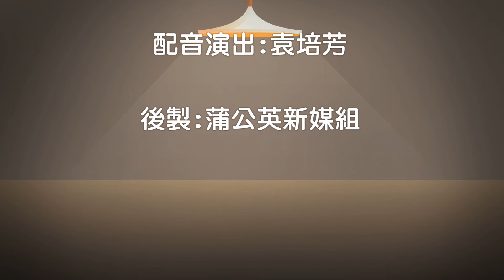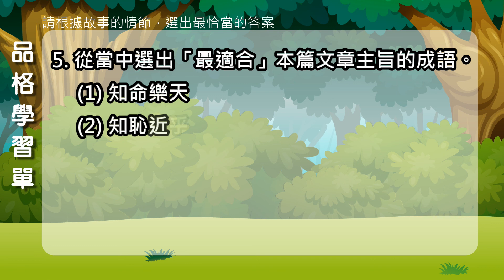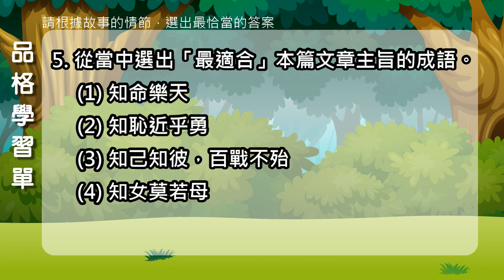品格教育【故事屋 X 閱讀力】傷痕再小還是會痛：體貼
蒲公英每月月刊〈故事選〉影音閱讀新升級囉！
【聽故事】
校園晨間或午間故事時間，藉由生動的聲音演出訓練專注力。

【看影片】
配合故事字幕與圖像學習，快速閱讀。

【培養閱讀理解】
每篇影音小故事都有閱讀測驗，情境理解或成語運用...一網打盡。

【精彩教學教案】
每月精選故事教案，老師補充教材備課小幫手，包含暖身活動、主題故事、實用學習單與手作體驗課程，內容豐富多元，使用方便。

填寫報名單，取得完整教案喔！